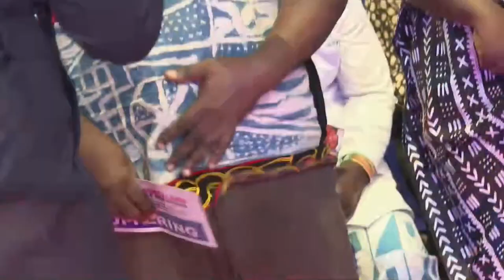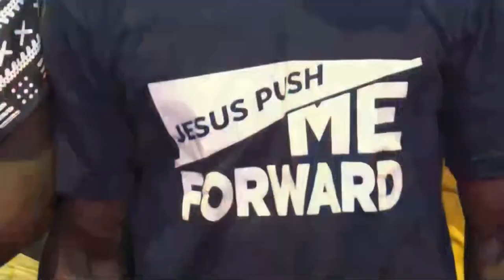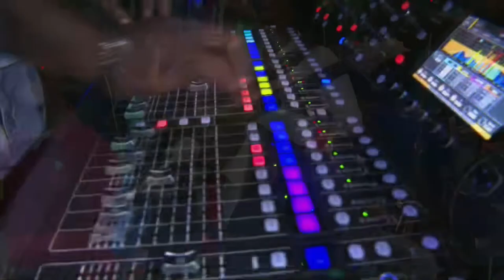SUNDAY BREAKTHROUGH SERVICE LIVE (7TH APRIL 2024) WITH SNR. PROPHET JEREMIAH OMOTO FUFEYIN.